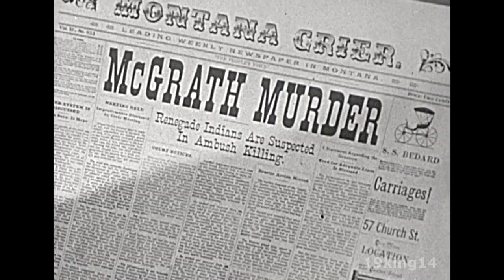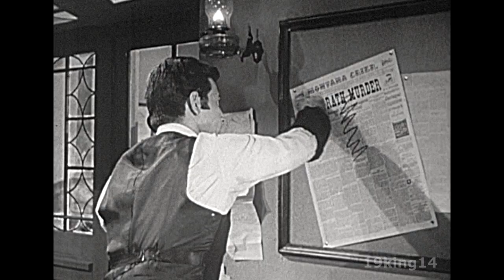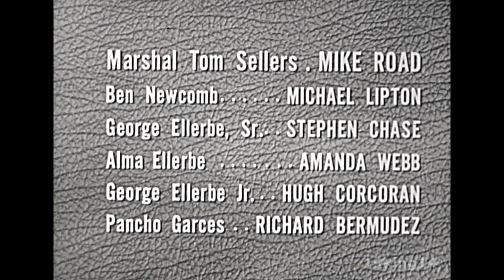1958 - Buckskin - The Greatest Man in History - Season 1; Episode 20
Jody finds the only help for a man shot and dying; a newspaper man. The dying man mistakes the news man for a priest and confesses his crime just before he dies. Now, should the newspaper man report the confession, exposing another possible law breaker?